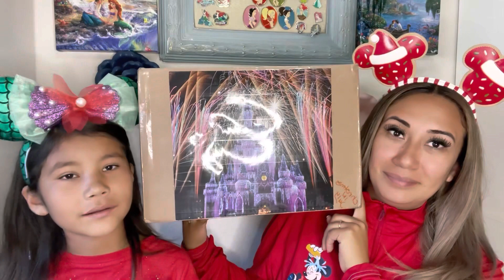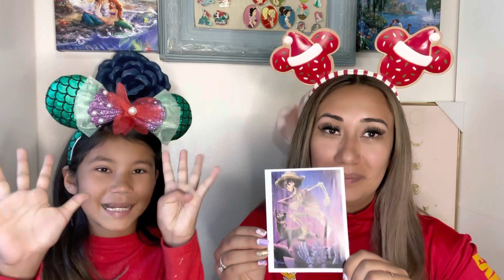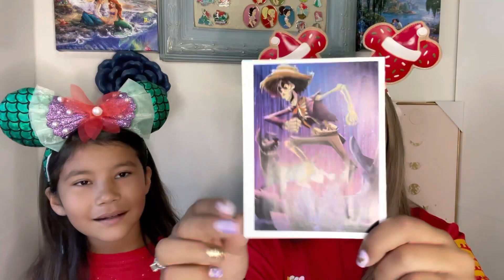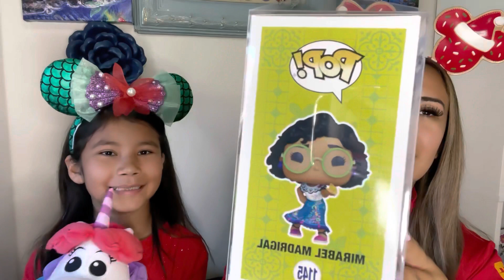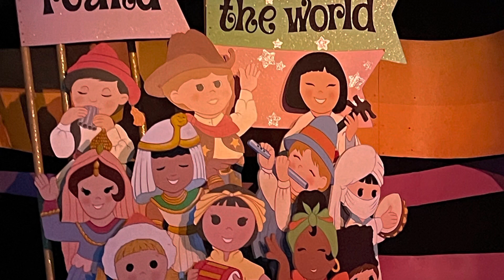Christmas in July Box Swap | Hosted by Melick Adventures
Join us today as we open the most amazing Christmas in July Box!!

We love Magic Mail:
Abri's Adventures